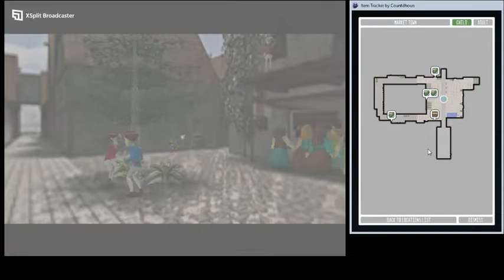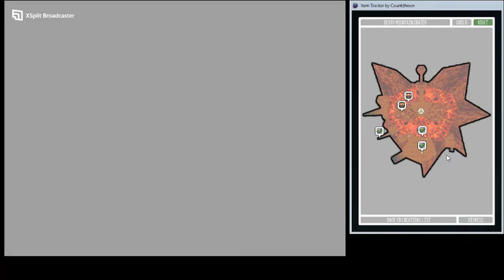Start of spirt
in this video the game crashed so i'll be starting spirt temple once I get back there